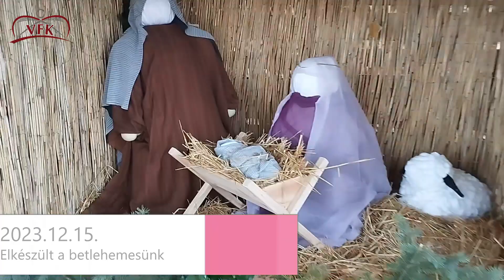Ilyen volt a 2023-as évünk a Szandaszőlősi Művelődési Házban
2023-ban sem unatkoztunk, minden korosztályt meg tudtunk valamilyen programunkkal szólítani.
2024-ben is folytatjuk, látogassanak el hozzánk!